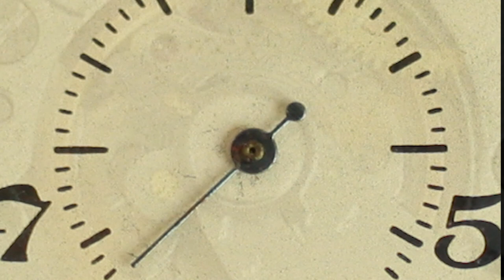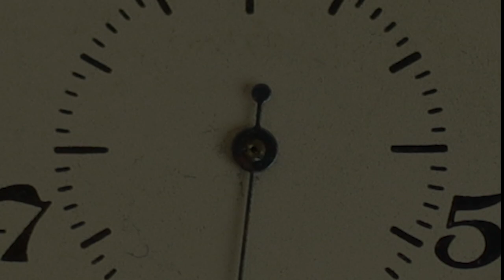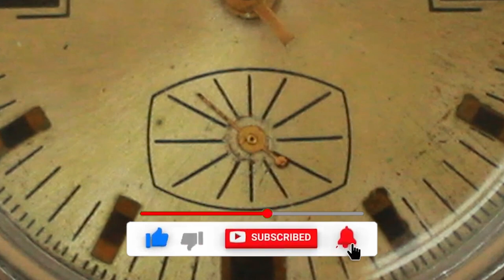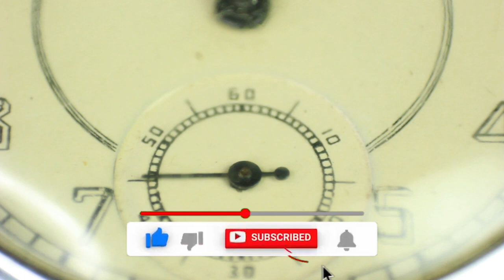Сlock ticking sound effect. Six different sounds | How a Mechanical Watch Works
In this video, we're going to learn how a mechanical watch works. We're going to look at six different sounds
that a mechanical watch makes, and how they're produced.
This is an amazing sound effect that I created using a mechanical watch. It looks like the watch is ticking away, creating a very pleasing sound.
So whether you're looking to improve your audio skills or just want to learn more about watches,

This is a mechanical and relaxing video.

In this video:
0:00 Amphibian 17 jewels Wrist Watch
0:42 Molnija 3602 Pocket watch
2:04 ZIM 1953 Wrist Watch
3:07 Poljot 17 jewels Wrist Watch
3:55 Kirovka 2mchz 1936 Pocket watch
5:10 Pobeda 1956 Wrist Watch